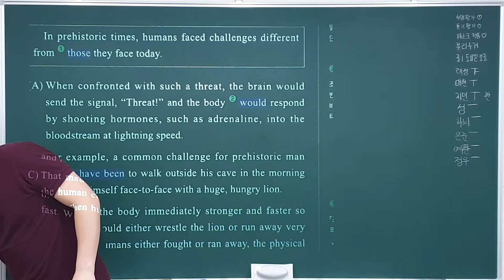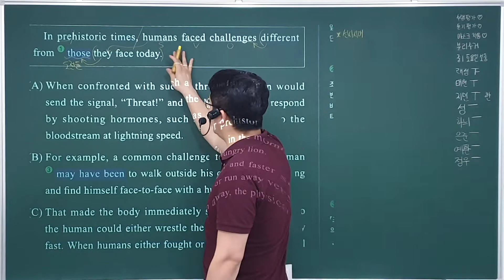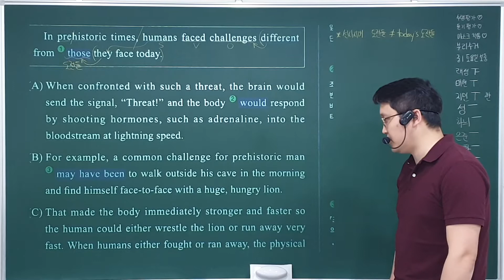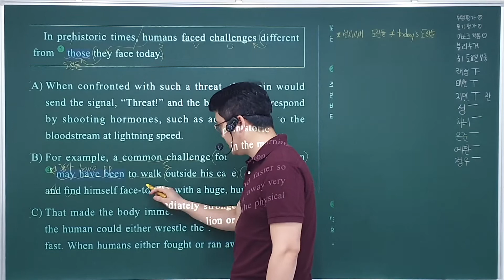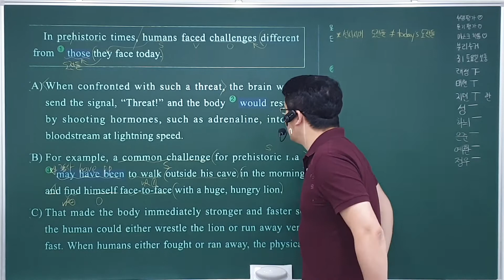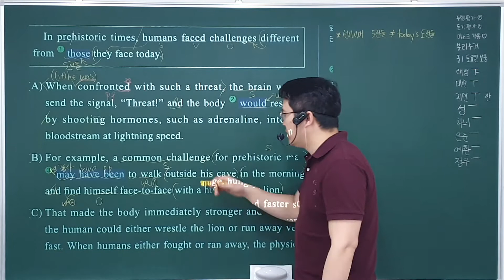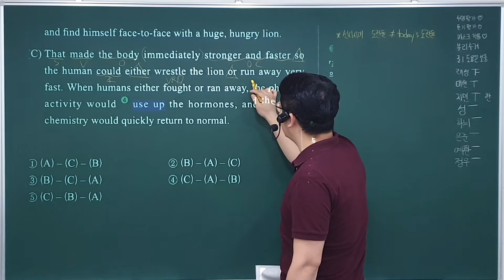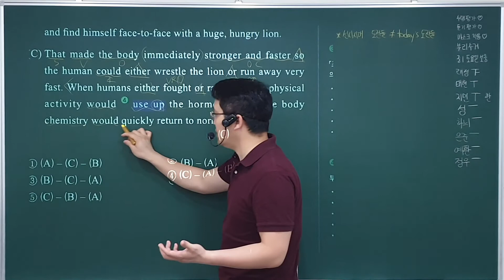다빈출 112쪽 2번